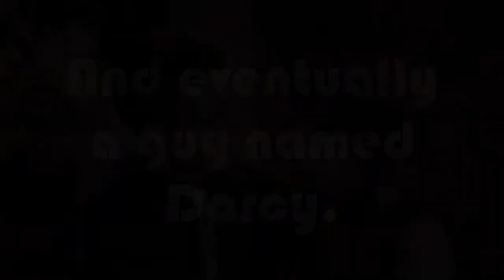Disney LBD - Go The Distance. [Lizzie/Darcy]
I've recently started up a Disney/LBD crossover blog, and I take requests for fan videos. This is the first request I've had for a fan video, which was "Go the Distance" from Hercules, and centred around Darcy and Lizzie's relationship.